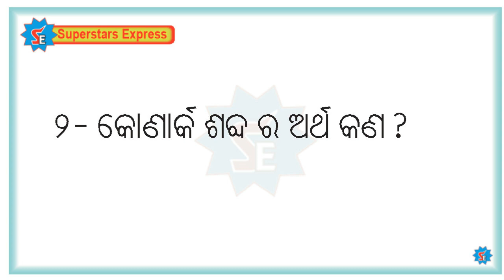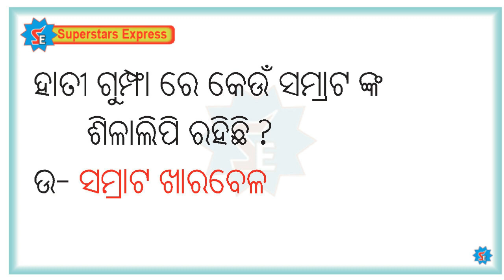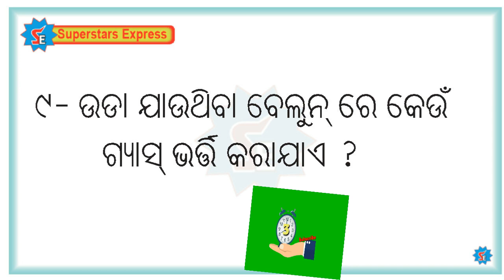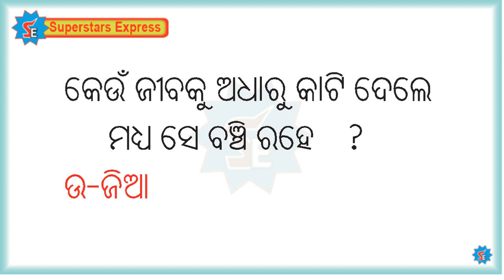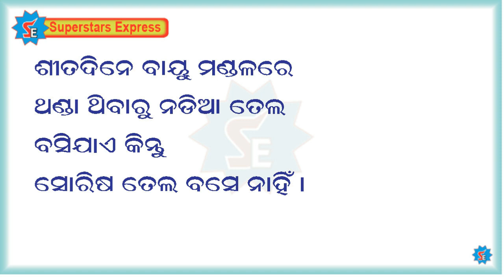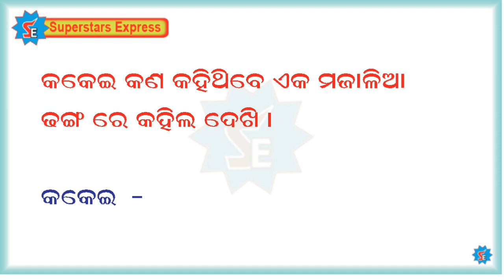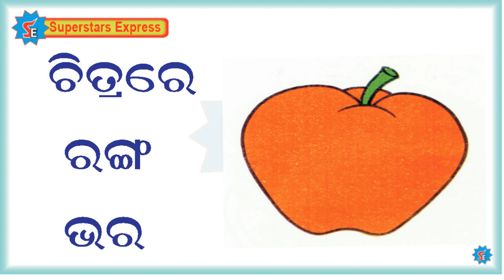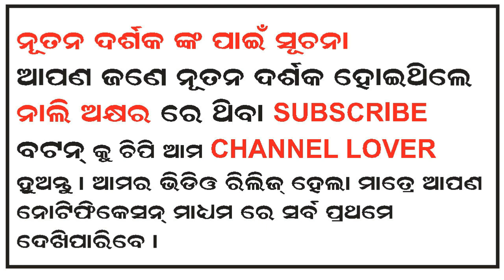PART-12 I ଟିଙ୍ଗ ଟାଙ୍ଗ ତାଙ୍ଗୁଲୁ I ରବିବାର- ଖାସ ମଜା ପାଇଁ I GK , DRAWING , STORY, SONG...